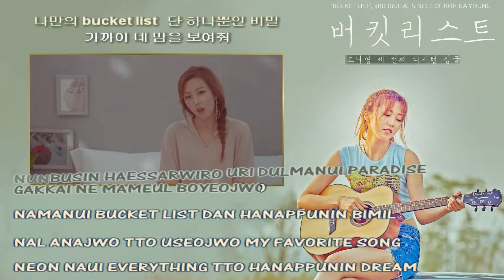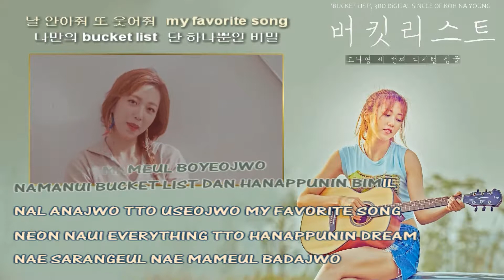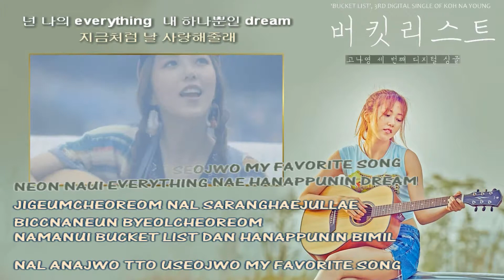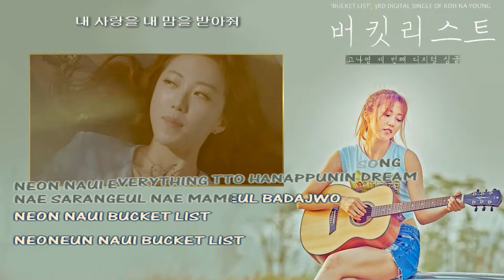Koh Na Young Bucket List 고나영 karaoke instrumental official